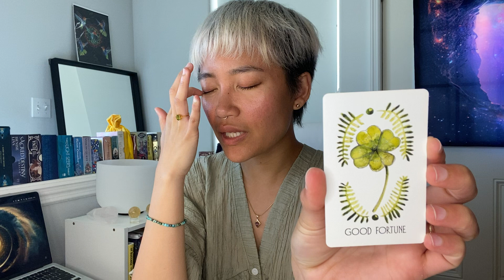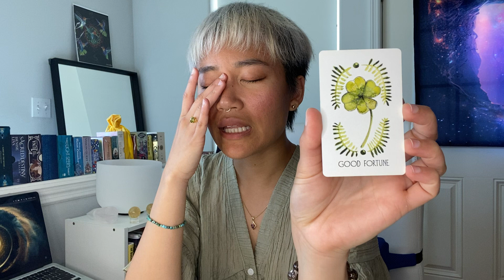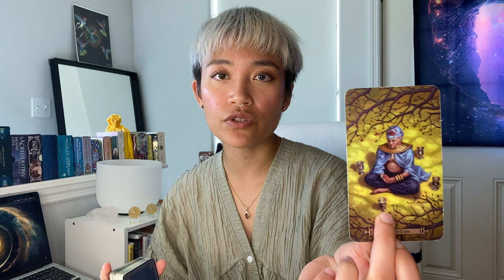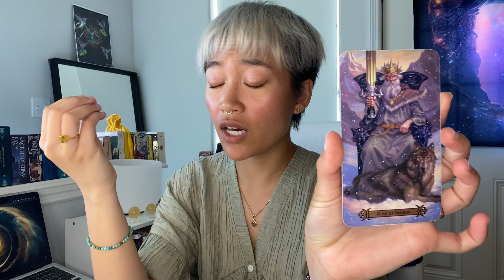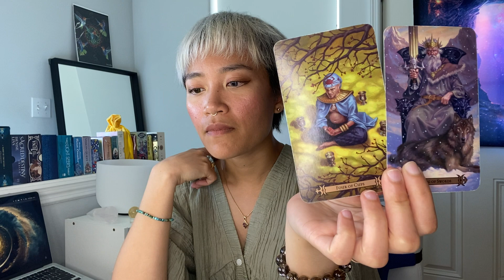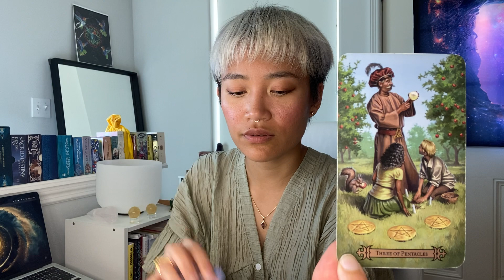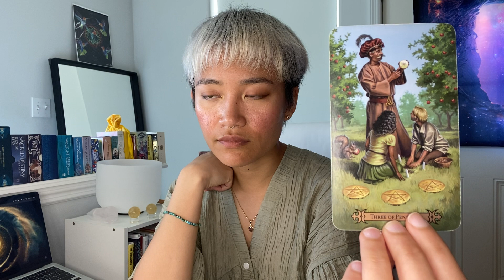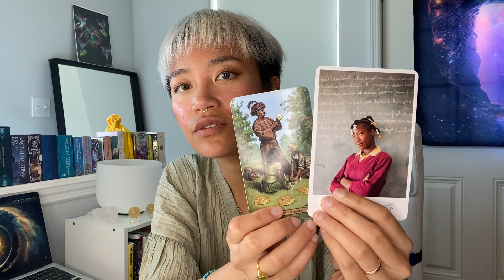Cancer🦋 We Need This Conversation (Much Needed Talk) 🕊️✨💫 June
🎉Welcome to the ConsciousCoCreator community🎉

I combine my knowledge of psychology with the energy of the cards to help you
better navigate your mind and emotions.

My readings are presented and used as tools for self-reflection, discovery and growth.
They are curated to help you to dive inward as a means to organise and better understand
 your feelings while also mentioning aspects in your environment that could be helpful to you.

THESE READINGS ARE FOR ENTERTAINMENT. REMEMBER TO USE YOUR INTUITION. YOU ARE POWERFUL CREATORS OF YOUR OWN LIVES AND REALITIES.

Remember astrology, tarot, and all other similar tools are just that: tools. Most represent a myriad of archetypes that support our self discovery. They are not a substitute for therapy or anything else that we may be required to contribute to the expansion of our healthy expression.

Love💗